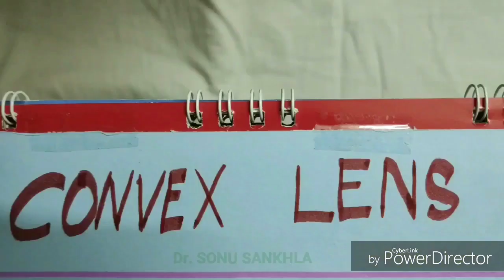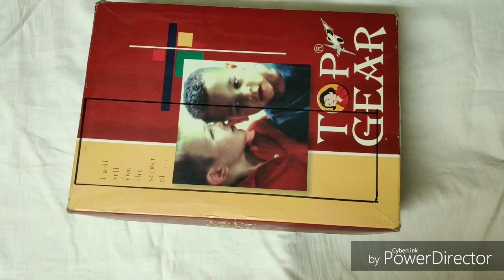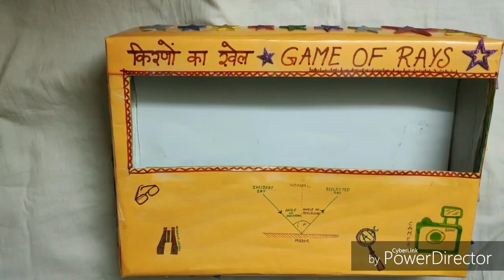Image formation by convex lens TLM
To observe formation of image by a convex lens, we have made a demonstration model.

For making this model we require:
A cardboard box (probably of kids garments or shirts), some packaging material or thermocol or small cardboard box, 1 LED candle, 1 torch and 1 convex lens, paper cutter, cello tape, pens, chart paper

This is an inexpensive (around Rs 90) and fun method to demonstrate converging of light through convex lens and diverging of light through concave lens.